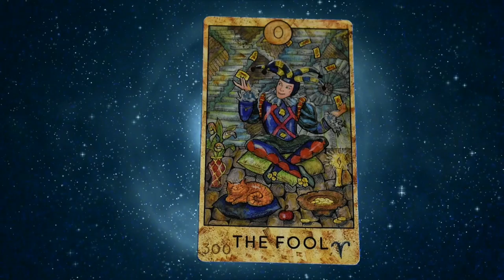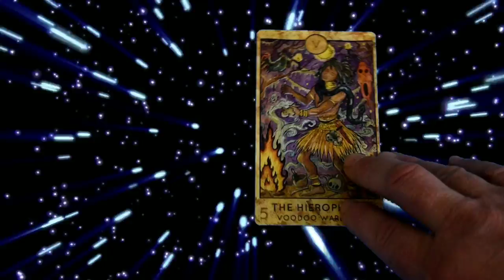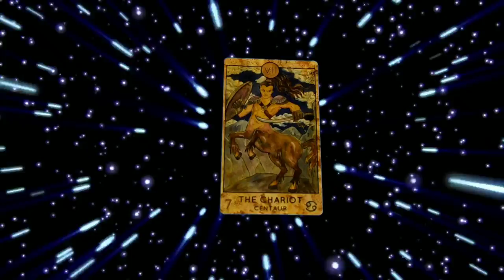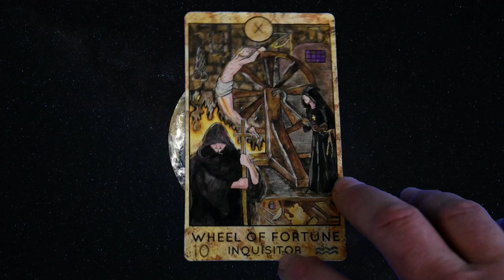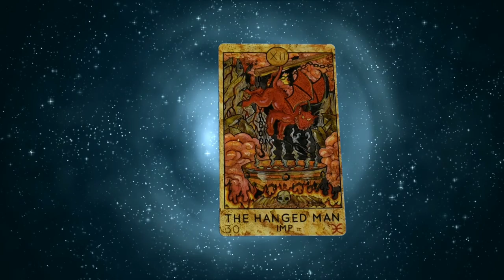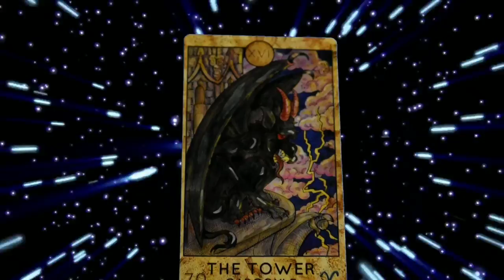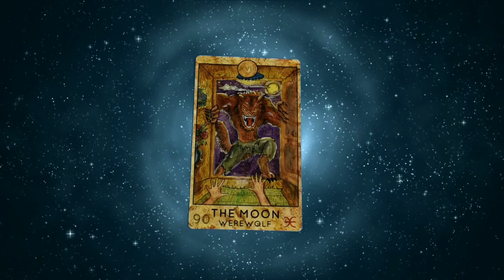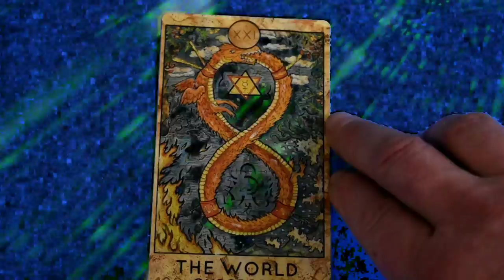Tarot card lesson Arcana fools journey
A description of the fools journey